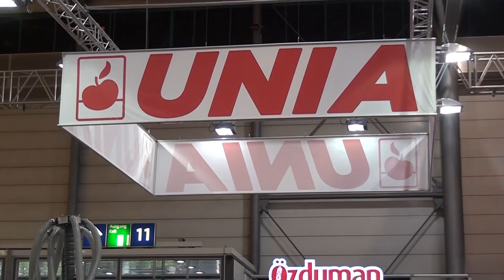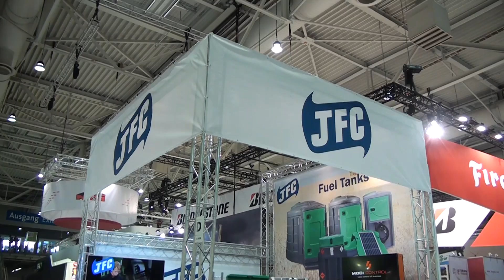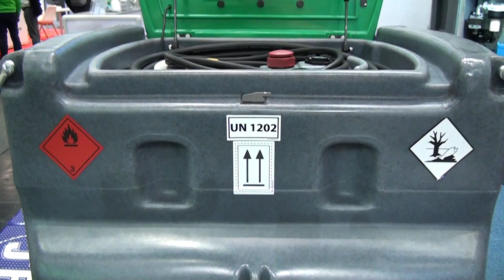Polskie firmy, Agritechnica 2019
Relacja Piotra Barełkowskiego dla portalu TVAGRO z targów Agritechnica 2019 w Hanowerze. Ujęcia najnowszych maszyn, opis największych targów rolniczych na świecie oraz wywiady na polskich ekspozycjach. Firmy: Unia, Kabat, Mzuri, Expom i JFC.